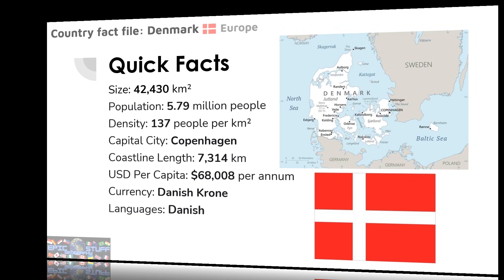Country Fact File: Denmark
"Key geography and economic facts about the European country of Denmark, including the Denmark flag, a map of Denmark, the capital city Copenhagen, Denmark population and density,  the  currency, and the languages Danish.

Interesting facts about Denmark include:

The Danish language has no word for ""please.""

The Danish flag is the oldest in the world, dating back to 1219.

More than 50% of Copenhageners cycle to and from work every day.

The world's two oldest amusement parks are in Denmark, Bakken and Tivoli Gardens.

LEGO was invented by a Dane."